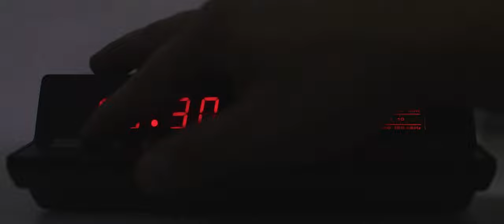Into Seinäjoki in one minute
Seinäjoki is the most entrepreneur-friendly city in Finland. The central task of the city’s development company Into Seinäjoki is to ensure that companies in Seinäjoki have the best opportunities to operate and develop. Our customers are start-ups, companies already located in Seinäjoki and companies planning on relocating in Seinäjoki.
In this video you can get a quick glance on Into.